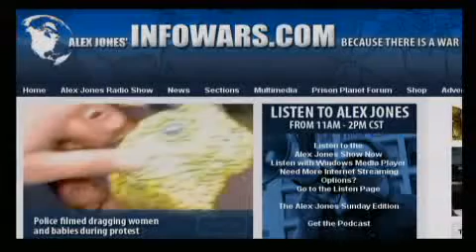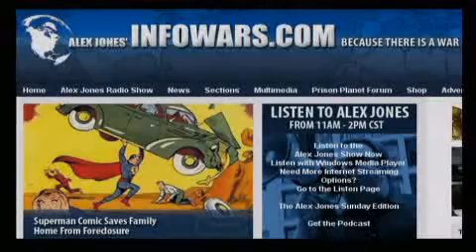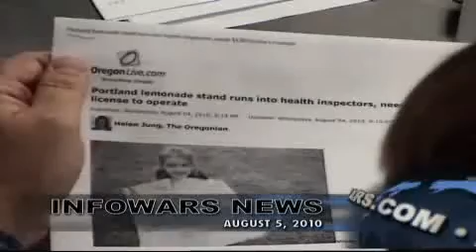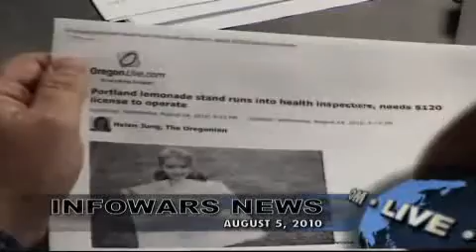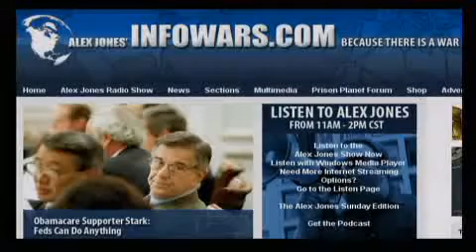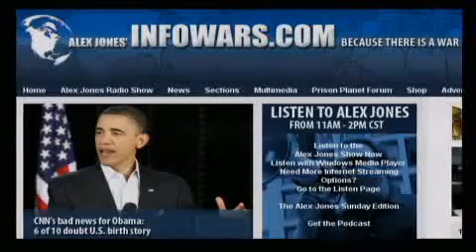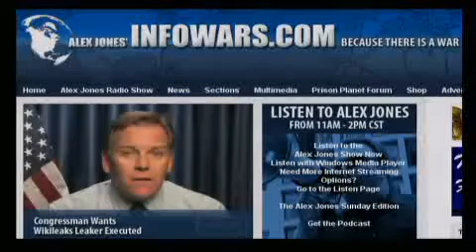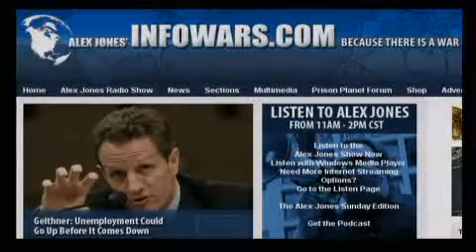TAKE YOUR DRUGS, LAY DOWN AND DIE - The Alex Jones Show - 2010-08-05 - part 3 of 12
Alex welcomes back Alan Watt of "Fall of the Republic" to the show to discuss the issue of drugging public water supplies. Alex covers the latest news on the viruses and chemicals being added to vaccines, growing police state tactics being used worldwide, airport scanners are storing images of travelers, and more. Alex also covers the latest news and takes your calls